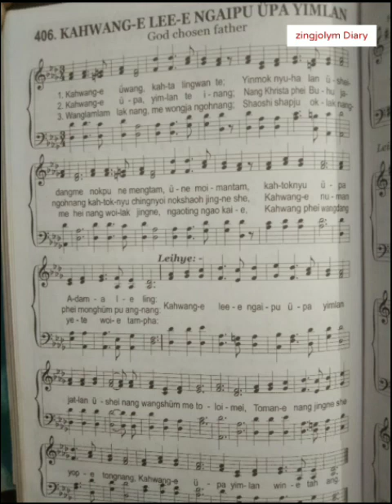God chosen Father